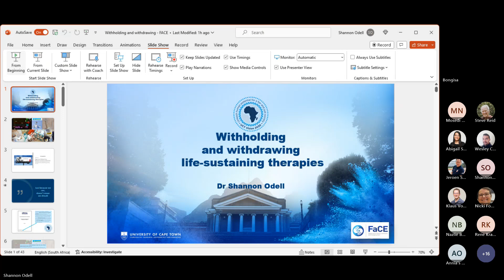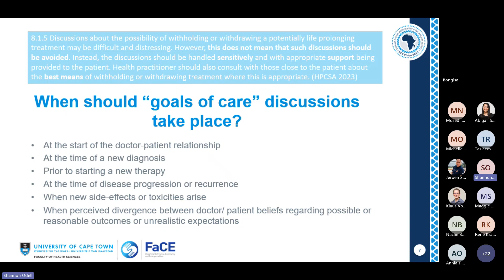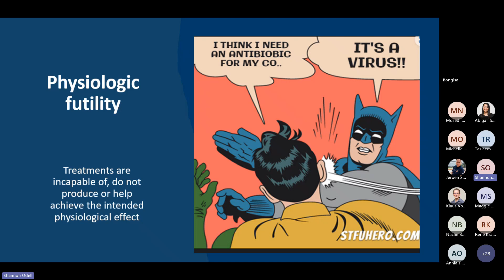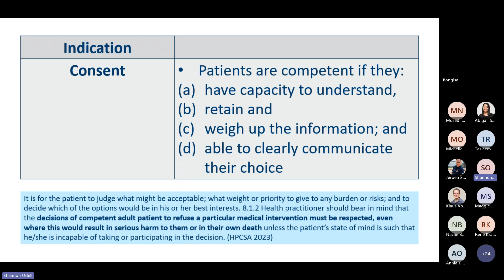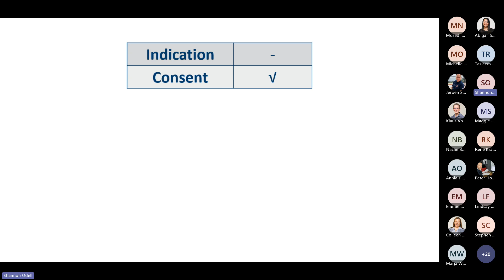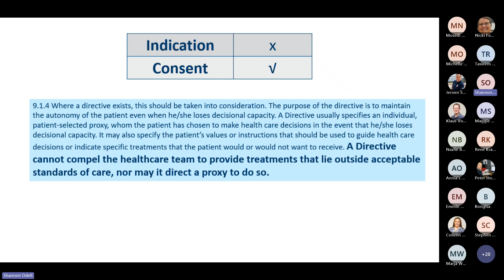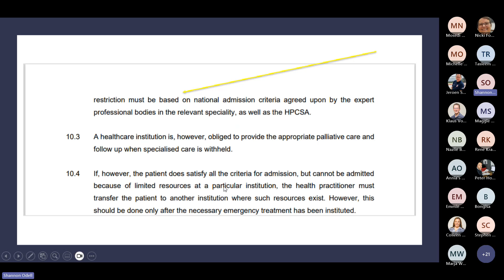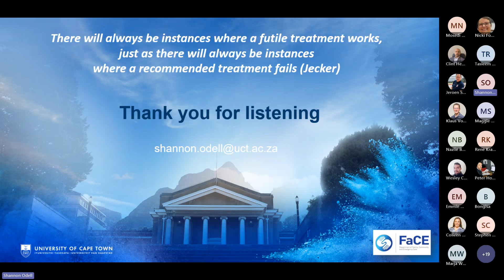FaCE Department Seminar Series 20240312 Interdisciplinary Palliative Care and Medicine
Presenter: Dr Shannon Odell
Topic: “Withholding and Withdrawal of Life-sustaining therapies”